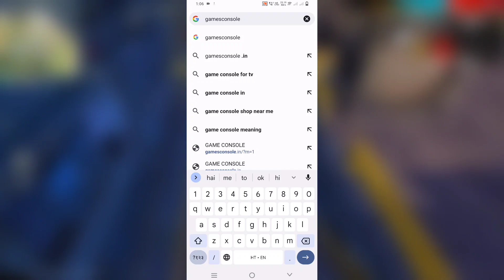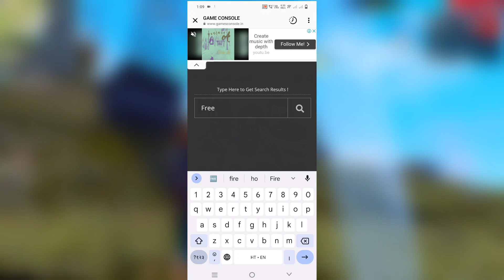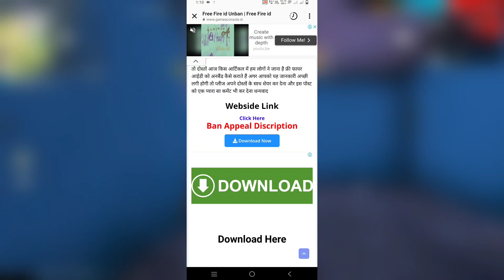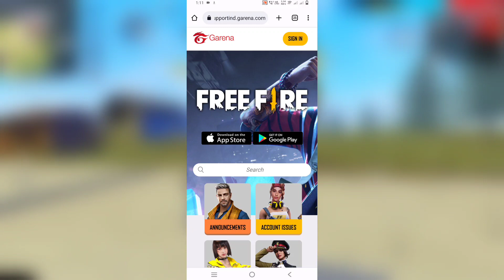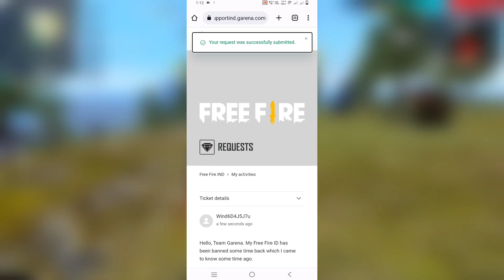😥 FREE FIRE ID UNBAN KAISE KARE | FREE FIRE ID SUSPENDED PROBLEM SOLUTION | RECOVER SUSPEND ACCOUNT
freefire acount suspend india
id unban India

to Unban free fire id and device

1. Garena Free Fire Indonesia Live
2. Garena Free Fire Brazil Live
3. Garena Free Fire Brasil Live
4. Garena Free Fire India Live
5. Garena Free Fire Singapore Live
6. Garena Free Fire Thailand Live

Ignore Hashtags 😊